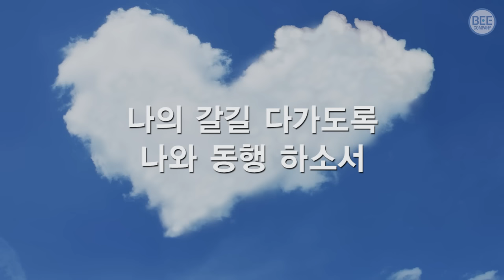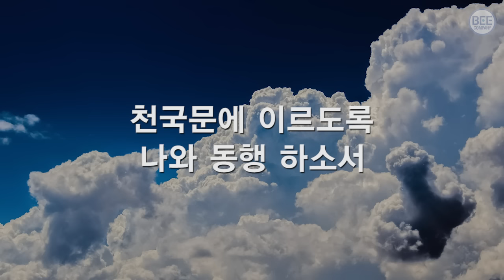[새찬송가] 435장 나의 영원하신 기업